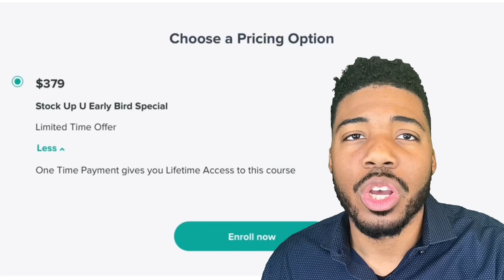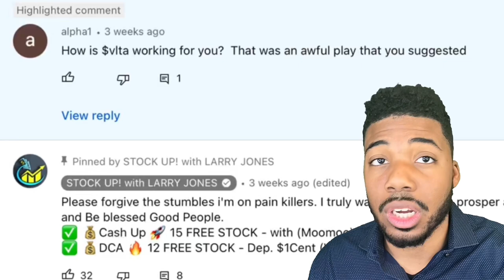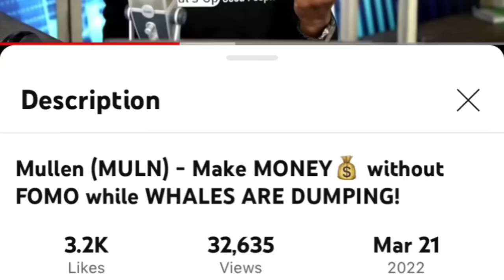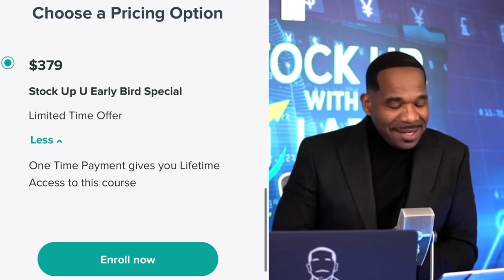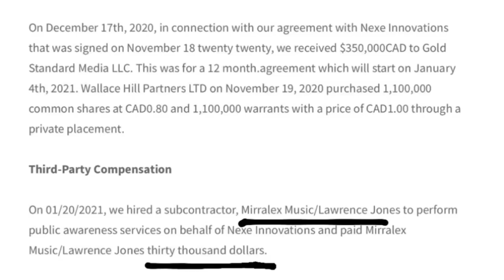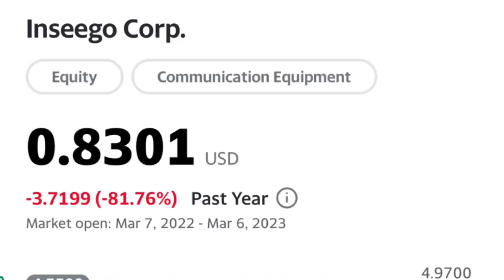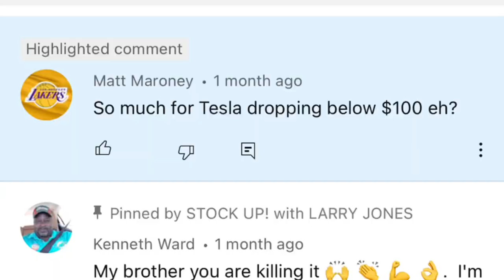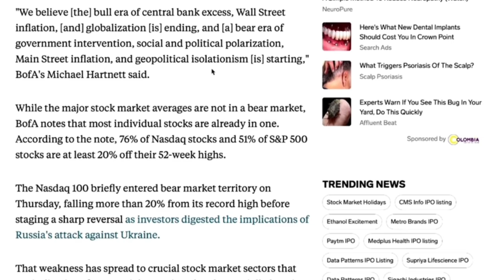Stock Up With Larry Jones Is Not a Stock Guru!